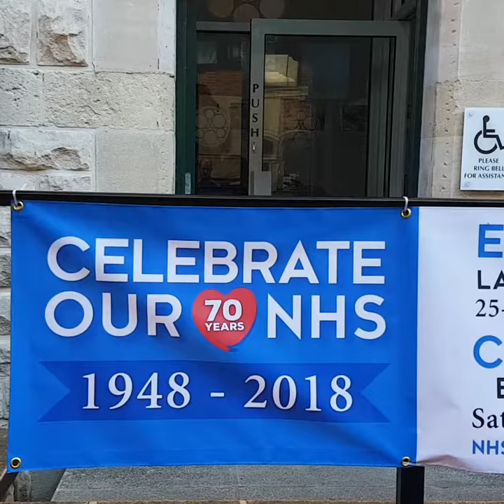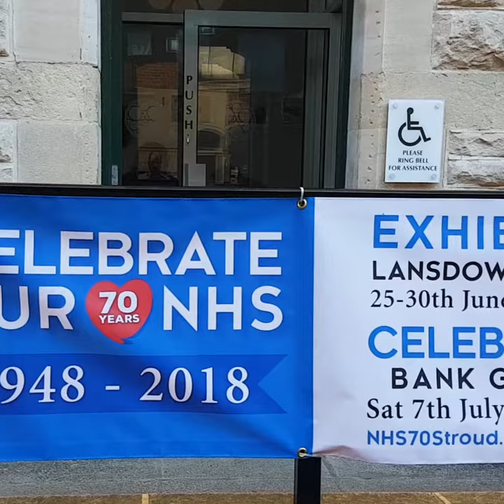NHS70Stroud launch at the Lansdown Gallery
Kicking off NHS70Stroud at the Lansdown Gallery, Monday 25th June. NHS Funding-Past, Present & Future exhibition continues till 30th June 5pm, and our main event 70 years of our NHS! NHS70Stroud is on 7th July. More details at those links and at: nhs70stroud.wordpress.com.

Thanks to Mike Bale for the video, People vs PFI and Raphy Mendoza for the exhibition materials (among others), and Lansdown Gallery for the venue!